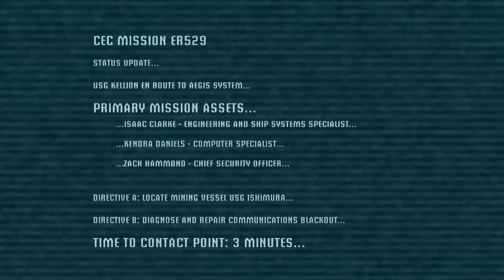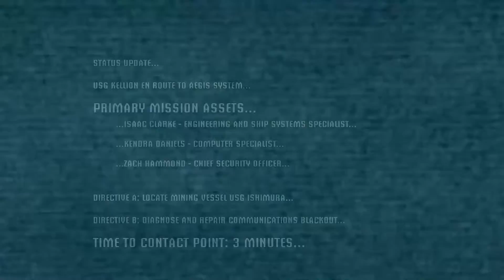Dead Space - Episode 1 - LOOK! IT'S HIS FACE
Another spooky scary game! In this series Travis and Tyler play Dead Space! Dead Space is an action horror game where you play an unlucky engineer who gets separated from his crew.. in space! You gotta fight gross stabby alien jerks as Isaac Clarke and try not to get murdered and stuff. Yeah it's fun.

MGR Social! Follow for updates and goofy posts sometimes!